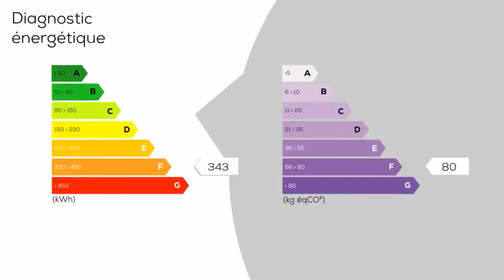A vendre - Maison/villa - Autun (71400) - 8 pièces - 250m²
en centre ville, propriété élevée sur cave, composée d'un rez de chaussée, d'un étage et de combles, le tout posé sur une parcelle de 470 mètres carrés - Annonce rédigée et publiée par un Agent Mandataire

Honoraires : 5% TTC (Les honoraires seront intégralement à la charge de l'acquéreur)
Prix hors honoraires : 260000 €
DPE : F
GES : G